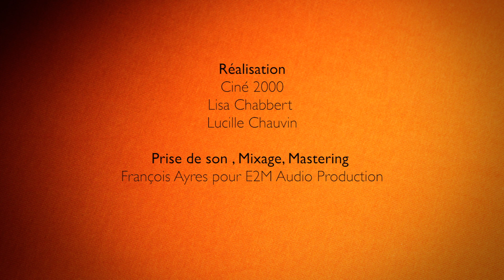la marine (Paul Fort/Georges Brassens)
Vidéo officielle - 2018
M.Avallone : Chant-Guitare
D.Duchez : Accordéon
Réalisation: Ciné 2000
prise de son, mIxage, Mastering : E2M Audio
Production : ExilProd